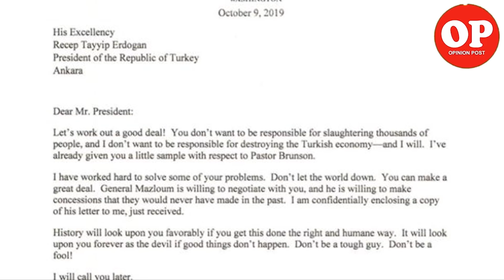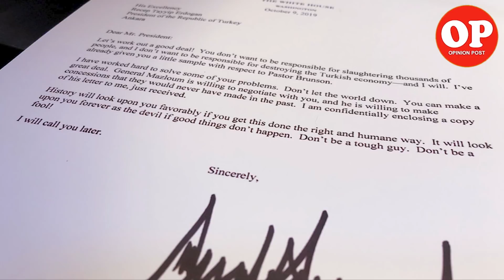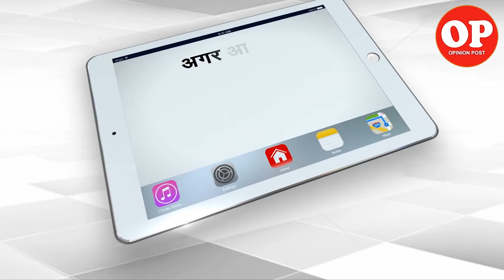Why Erdogan threw trump’s Syria Letter in Bin | Capital TV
President Trump was urging Turkey not to launch a military offensive against Kurdish-led forces in northern Syria. President Trump wrote a letter to the president of turkey regarding this issue, but Mr Erdogan ignored his request and  threw Trump's Syria letter in bin.